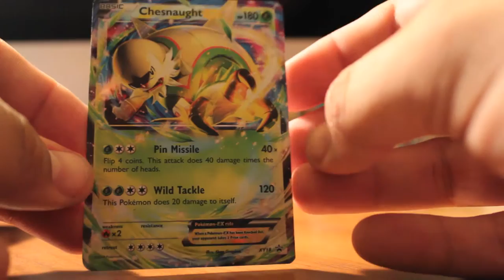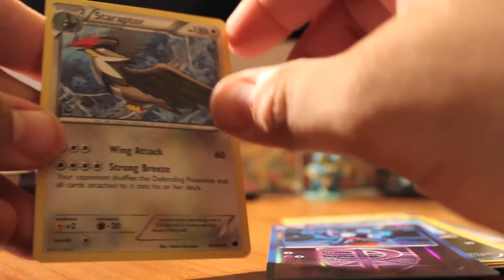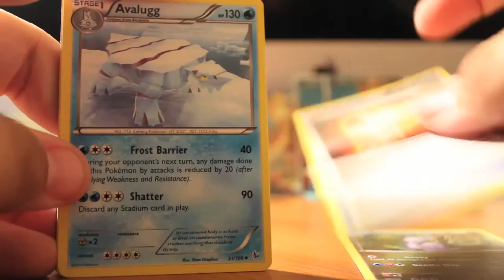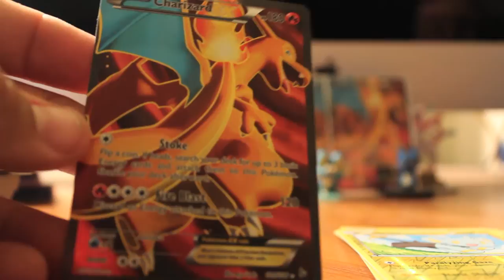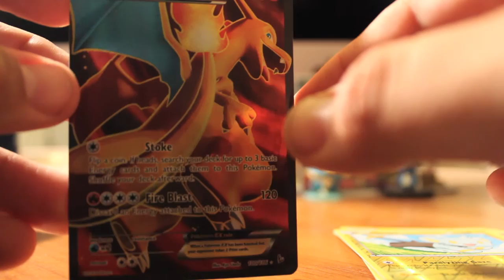Best Chestnaught EX Tin Opening! (Freak Out Pull!)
I was freaking out over this pull! I am so glad I got to pull this and off of one pack! I can't believe it! Thanks so much!

You guys can interact with me here!!